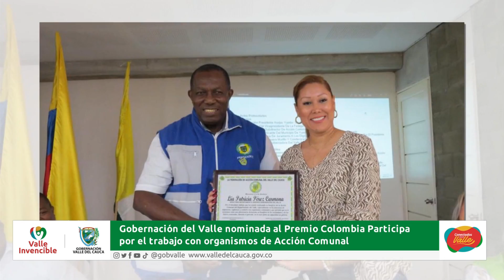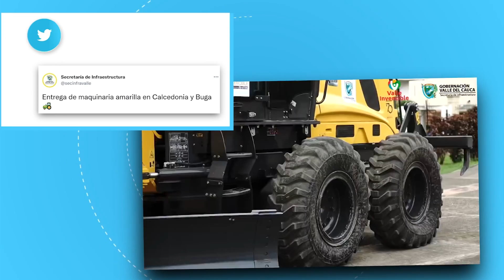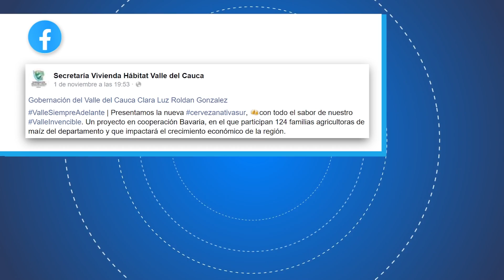Conectados con el Valle PROGRAMA NOCHE 04 11 2022